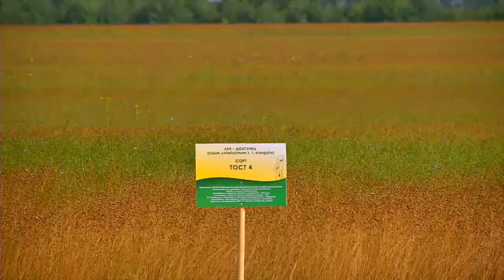Более 166 млн. рублей дополнительно направят на поддержку фермерских хозяйств